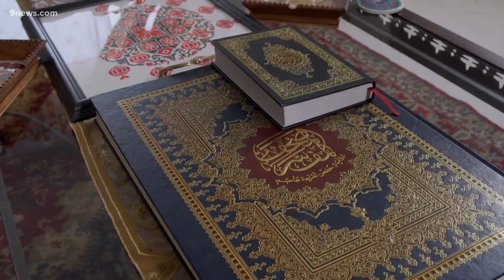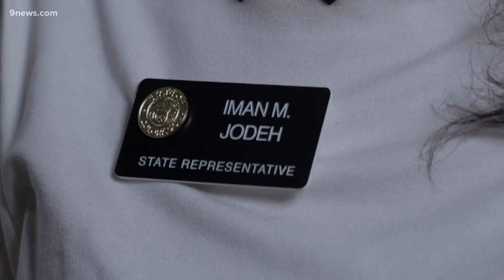What's in a name? State Rep. Iman Mohamed Jodeh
In this Voices of Change story, Colorado's first Muslim lawmaker explains how her name and heritage play key rolls in her life and legislative work.